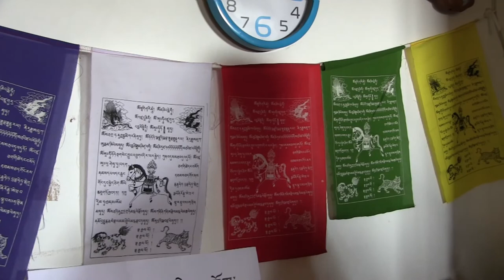Sikyong Penpa Tsering, 2° Sikyong della Amministrazione Centrale Tibetana (CTA) [ENG]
30 ottobre 2021 - A cura di Gianni Colacione